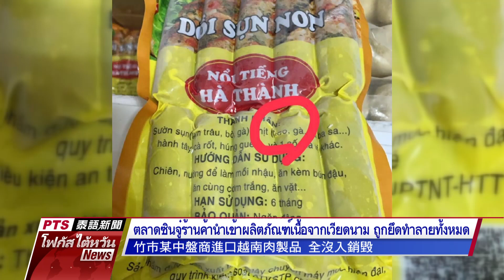20210902 PTS โฟกัสไต้หวัน 公視泰語新聞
ข่าวประจำวันพฤหัสบดีที่ ๒ กันยายน ๒๕๖๔

๑.พบผู้ป่วยใหม่ใน ปท. เพิ่ม 1 ต่างประเทศ 4 เคสแรกนักบินติดเชื้อหลังฉีดวัคซีน
1 นักบินEVA Air ติดโควิดสายพันธุ์เดลต้า หลังฉีดวัคซีนAZ สองเข็ม ครบ14วัน

๒. พบหมูแฮม  หมูยอกระดูกอ่อนเวียดนามมีเชื้ออหิวาต์แอฟริกาในสุกร
ตลาดซินจู๋ร้านค้านำเข้าผลิตภัณฑ์เนื้อจากเวียดนาม ถูกยึดทำลายทั้งหมด

๓. ไทยติดโควิดสะสมทะลุล้าน  เสียชีวิตสะสมทะลุ 1 หมื่น
ไทยติดเชื้อทะลุ 1 หมื่นรายต่อวัน นายกฯถูกวิจารณ์หนัก แก้โควิดล้มเหลว